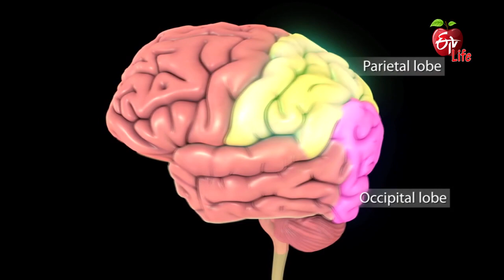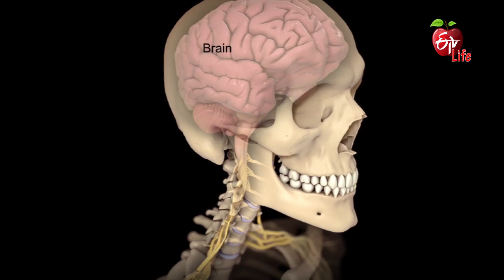Infarction | Dr.ETV | 18th September 2021 | ETV Life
మాటల్లో తడబాటు ఎలాంటి సమస్య